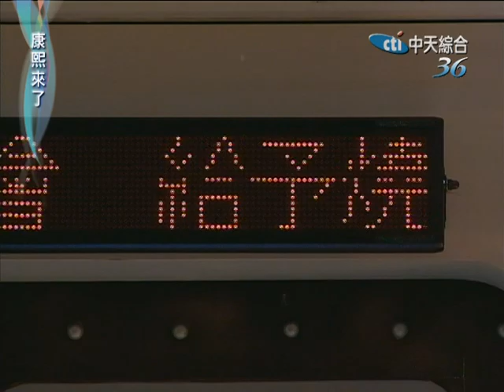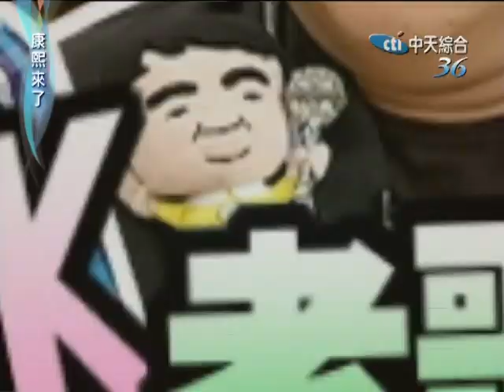2011.08.03康熙來了完整版 一樣的老歌 不一樣的唱法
來賓：中山路100號 、劉子千、白雲、魔幻力量、Olivia
評審老師：丁曉雯